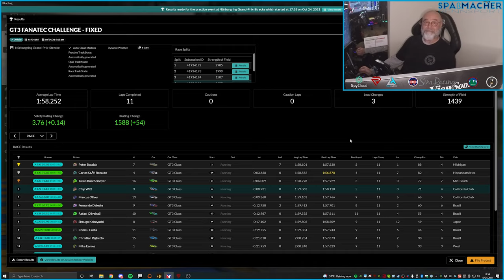GT3 Challenge Fixed 2021 S4W6 Nurburgring GP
Full race at Nürburgring GP for Week 6 of the GT3 Challenge Series on iRacing.